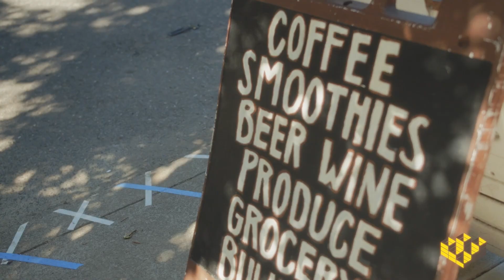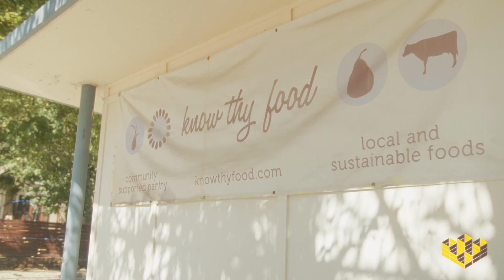Invest in Brooklyn Grocery Cooperative!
Guy and his team are moving to a new location in the neighborhood!